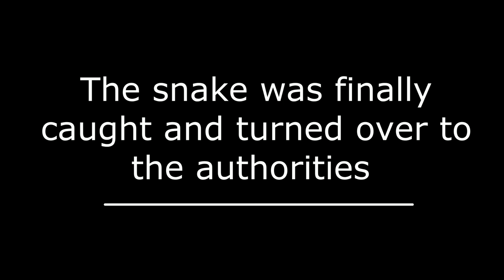A snake took a city walk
The snake was caught alive and turned over to the authorities.